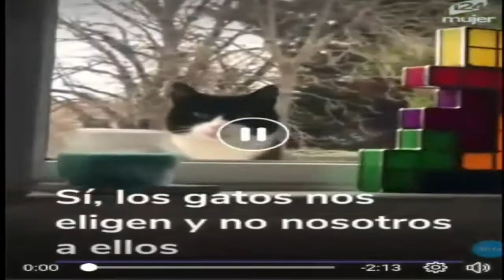EL GATO ELIGE A SU DUEÑO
Este lindo gato eligió a su dueño, mira esta linda historia y compártela.